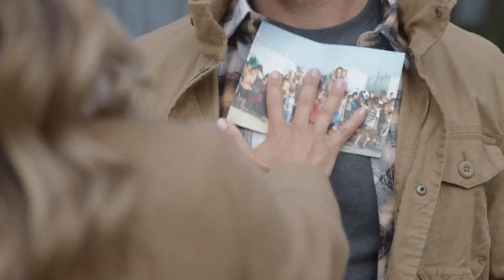Dean's Veterans Day movie picks (Part 1)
WGN's Dean Richards shares his picks of new and classic movies to salute the men and women who have served our country.